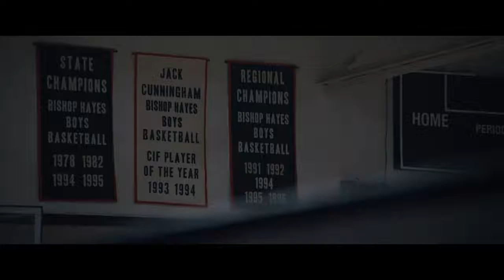The Way Back Fragman 2020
Yönetmen Gavin O'Connor
Oyuncular: Ben Affleck, Janina Gavankar, Michaela Watkins
Ülke Amerikalı